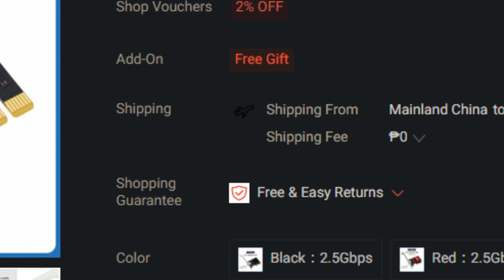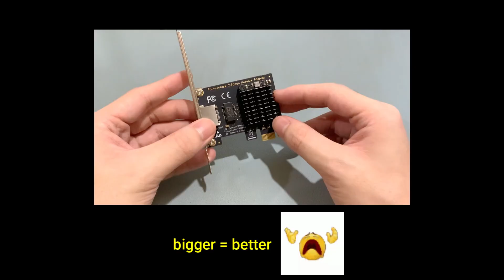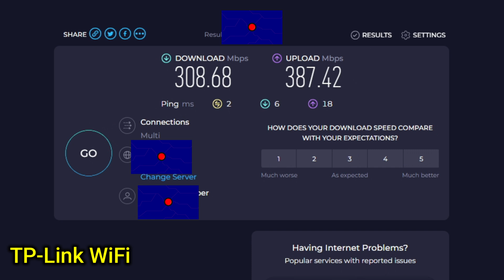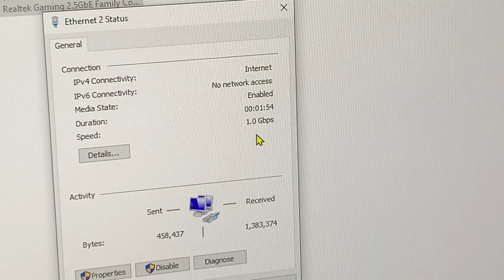I Bought a 2.5Gb Ethernet Card For ONLY $8! Should You Do The Same?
Was it worth the money? or simply something way too overkill and unnecessary? Find out in this video!

Thank you so much again guys for the recent support! I appreciate each and every one of you guys who have!

Shopee link for the NIC (if you for some reason still want one..):